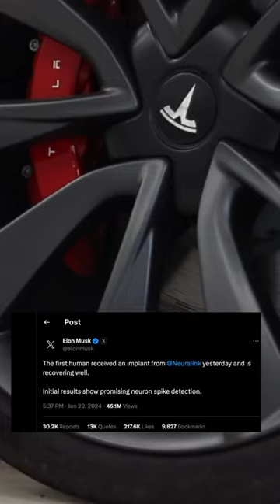Computer Brain Chips | The Neuralink Timeline